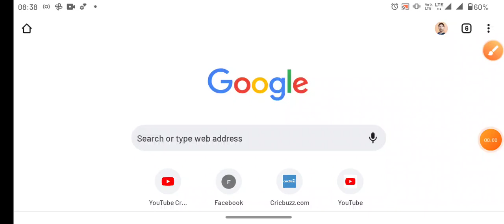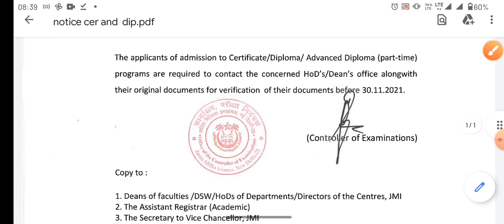Jamia Millia Islamia urgent notice 2021 Jamia admission notice 2021 Jamia results notice 2021